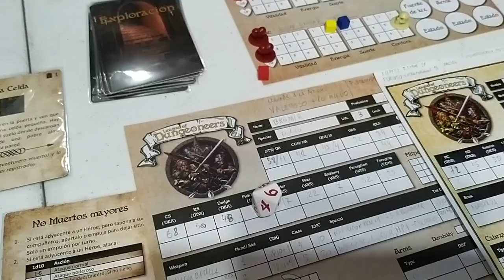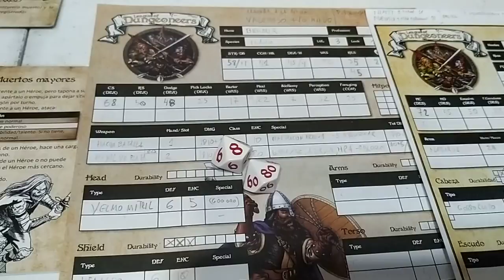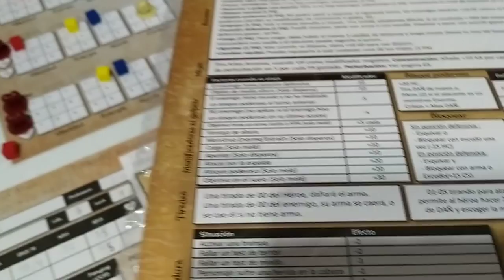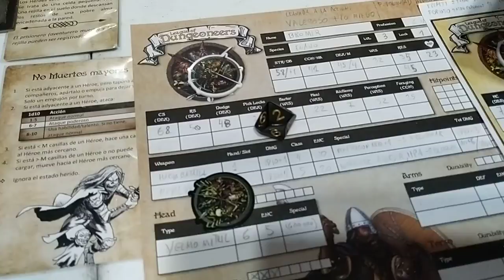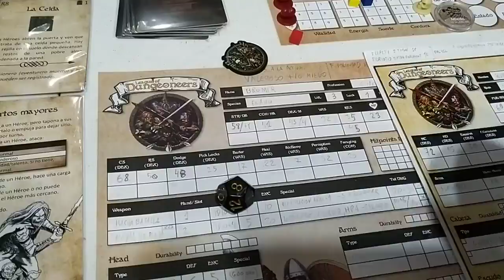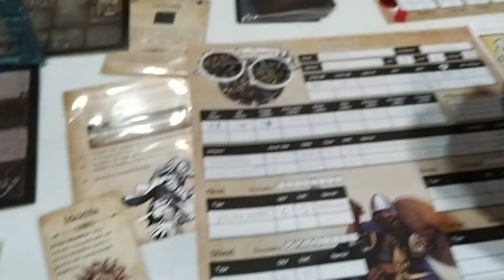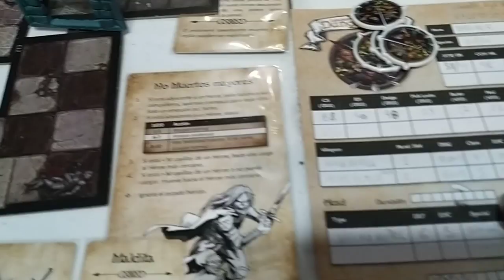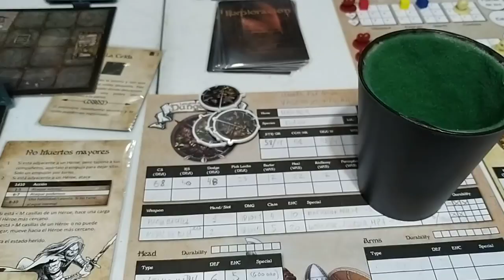League of Dungeoneers. Aventura El Maestro. Parte 11.